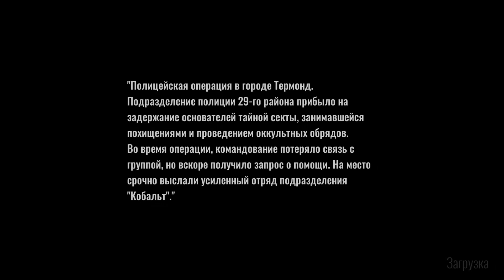Wall of insanity - ТОНКАЯ ГРАНЬ БЕЗУМСТВА [Обзор / Первый взгляд на русском]